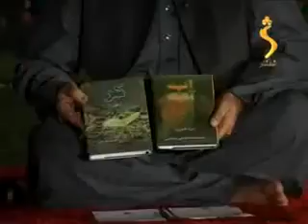Sultan Bashkhel Afridi pashto Moshaira shamshad TV